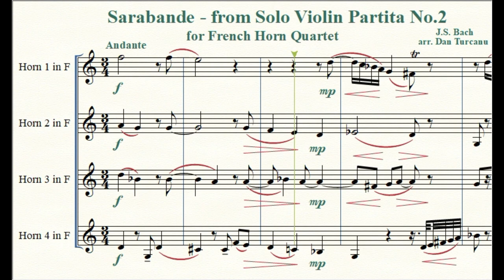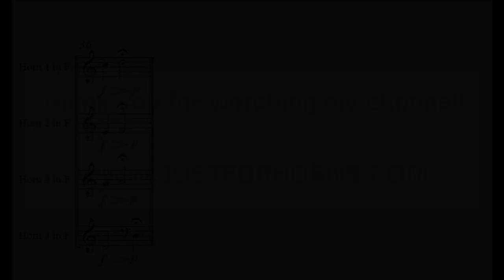Bach - Sarbande - for French Horn Quartet